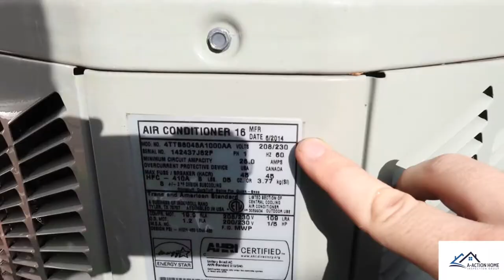1993 Property Inspection (Foundation Repaired) - The Houston Home Inspector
What do home inspectors look for when they inspect a roof? In this video Chris explains a roof inspection and finds some other interesting things. Let’s go check it out!

A-ActionHouston.com
HoustonTexasHomeInspection.com